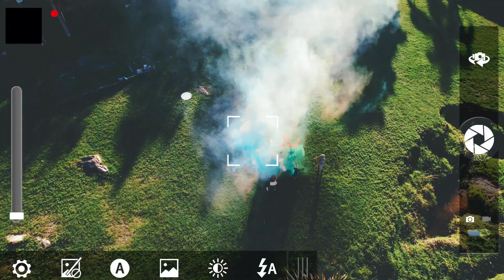EXTERIORES MIA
LA DIVERSIÓN ESTA SIEMPRE PRESENTE